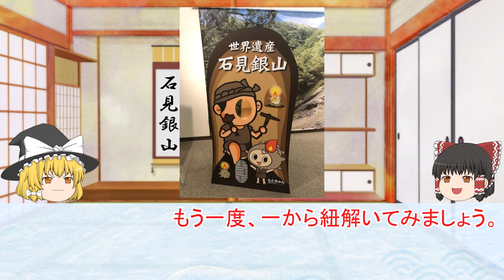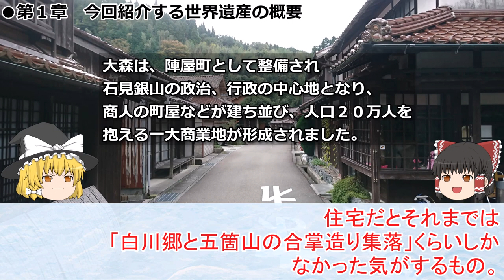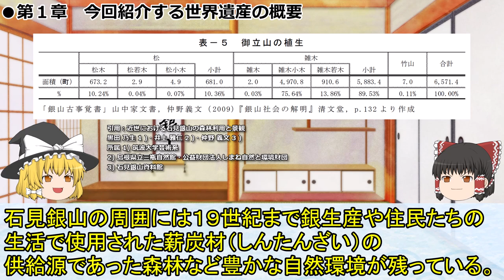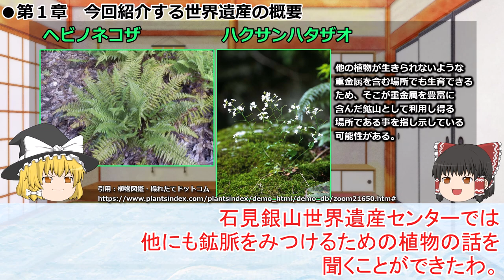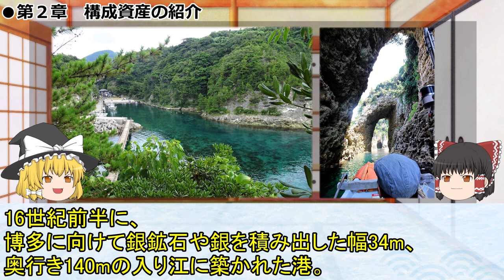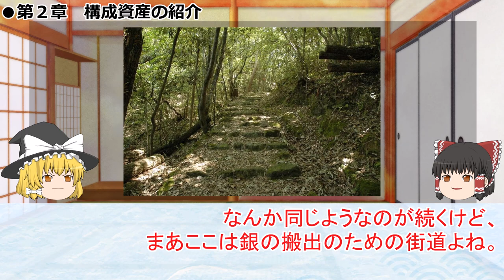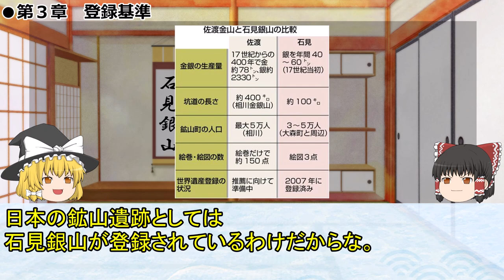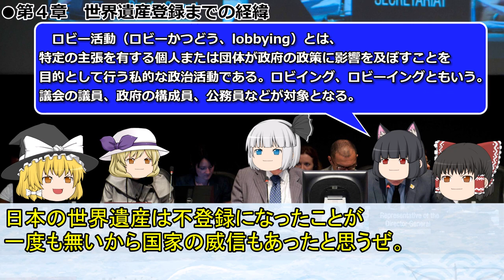日本の世界遺産 第27回 石見銀山遺跡とその文化的景観【リメイク】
【ゆっくり解説】日本の世界遺産 第27回 石見銀山遺跡とその文化的景観【リメイク】

●第１章　今回紹介する世界遺産の概要
●第２章　構成資産の紹介
●第３章　登録基準
●第４章　世界遺産登録までの経緯
●まとめ

引用
文化庁：我が国の世界遺産暫定リスト掲載物件（年別）

近世における石見銀山の森林利用と景観
黒田 乃生 1 )・井上 雅仁 2 )・仲野 義文 3 )
所属 1) 筑波大学芸術系
2) 島根県立三瓶自然館・公益財団法人しまね自然と環境財団
3) 石見銀山資料館

BGM関連
曲名：「茶屋にて」
作（編）曲 ： MATSU
サイト名：DOVA-SYNDROME

曲名：報・連・相
作（編）曲 ： ゆーぎり
サイト名：DOVA-SYNDROME

曲名：メイク ア ロケット
作（編）曲 ： かずち
サイト名：DOVA-SYNDROME

また環境省による動画作製ではなく、個人が作製しております。
引用元・環境省に不都合が点がありましたら、ご連絡願います。